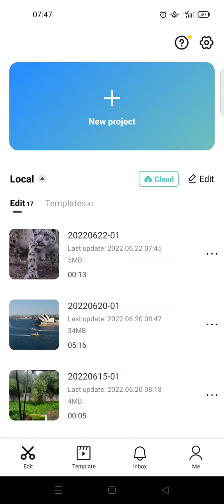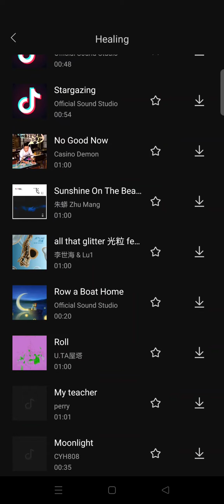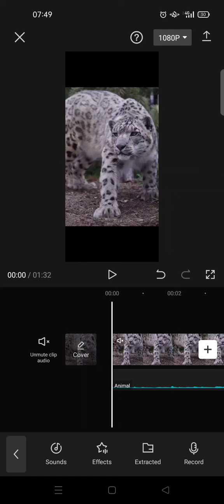How to Add Audio in Capcut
Add audio to your video in Capcut